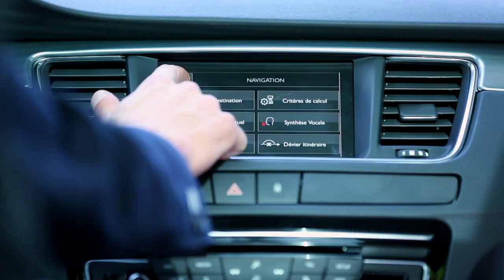Thanasi Kokkinakis in Road to Roland Garros 2015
Is Thanasi twerk?!